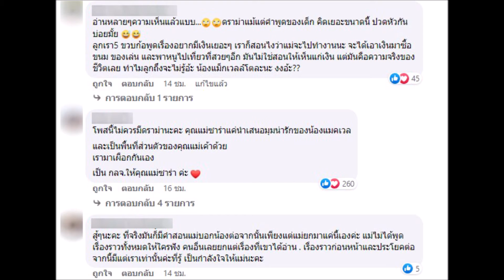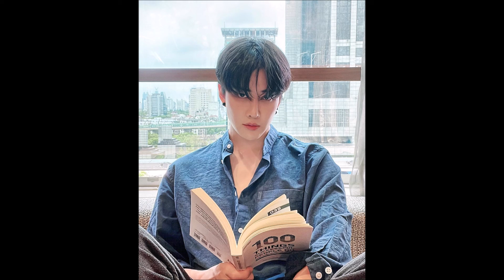ซาร่า เผยบทสนทนากับ น้องแม็กซ์เวลล์